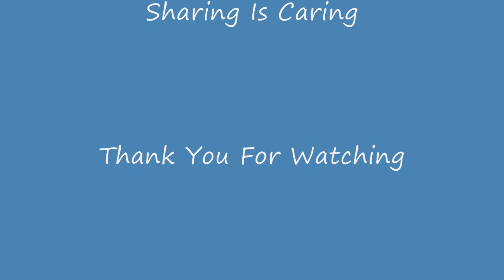How To Tie A Carrick Bend With Ends Adjacent - Knot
This Carrick Bend has both standing ends on the same side. It is an ancient English heraldry knot associated with the Wake Family.